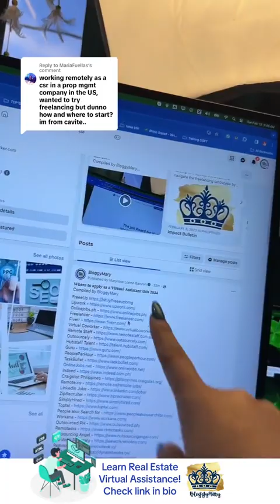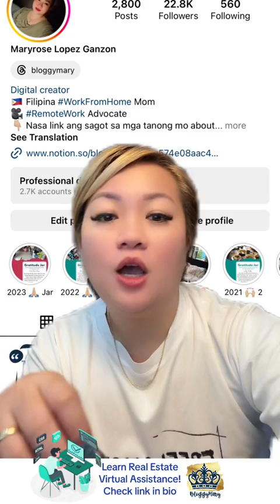𝐋𝐞𝐚𝐫𝐧 𝐑𝐄𝐕𝐀 𝐟𝐨𝐫 ₱𝟒𝟗𝟗 𝐎𝐍𝐋𝐘!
🗓️ Check the form for the next schedule